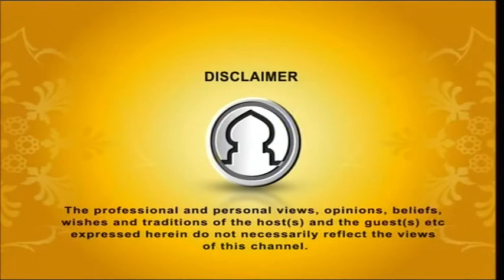Seeratunnabi EP-39 By Dr. Abdus Salam Azadi